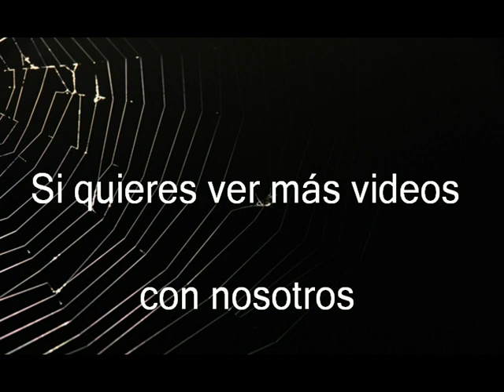*Vía Verde del Serpis* (Lorcha) 27-01-202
COMO LLEGAR: Al llegar al pueblo de Lorchá, antes de cruzar el puente, nos desviamos a la izquierda. Pasaremos por una antigua estación de tres, abandonada. Continuamos por la cuesta y un poco más arriba, ya veremos unos pinos y una explanada donde dejar el coche. Desde aquí, parte una pista de tierra que nos llevará por toda la vía verde. Lugar espectacular que no os podéis perder . Un tesoro que tiene Alicante. En todo momento a la vera del río.